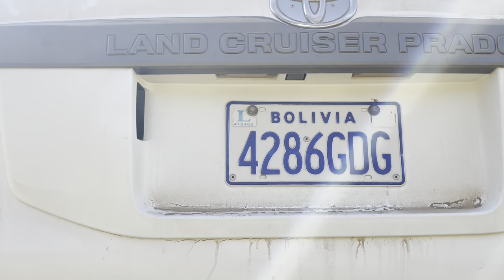Pigeon palace 2022 with Trek Safaris